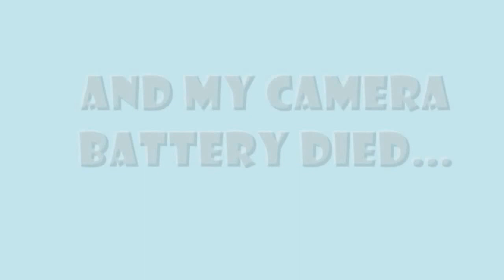BirthdayTrip to Penang Island, Malaysia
Now I'm officially 27 and to celebrate that, my husband and i plan this trip to Penang. I'm new at this so i apologize for shaky footage and bad editing. I forgot to bring the charger for my camera so when it died, i can't add more footage when i'm on penang hill.